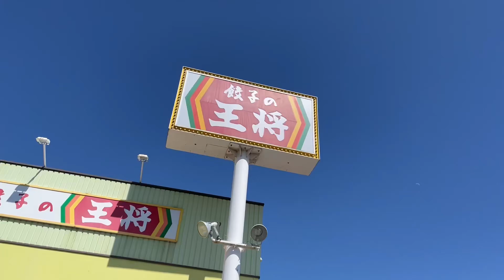餃子の王将で極王天津飯を食べたら、残念だったが、楽しみになった‼️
餃子の王将で極王天津飯を食べました。